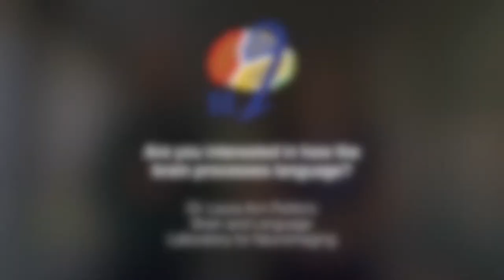ARE YOU INTERESTED IN HOW THE BRAIN PROCESSES LANGUAGE?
We are looking for participants with a cochlear implant to participate in research at Gallaudet University!